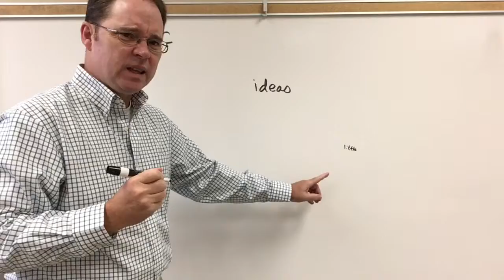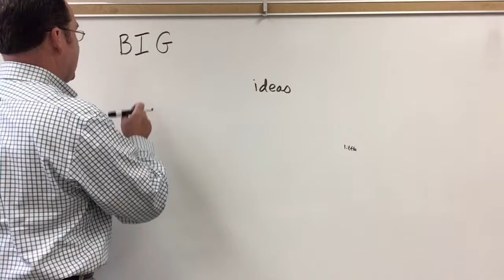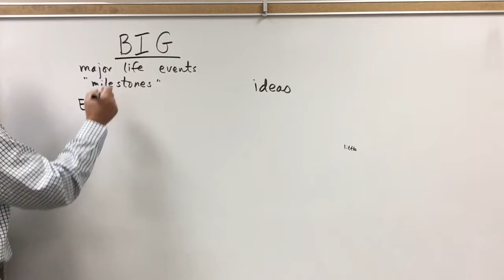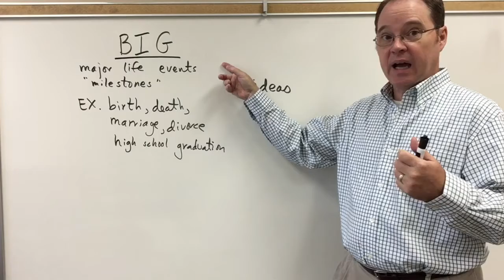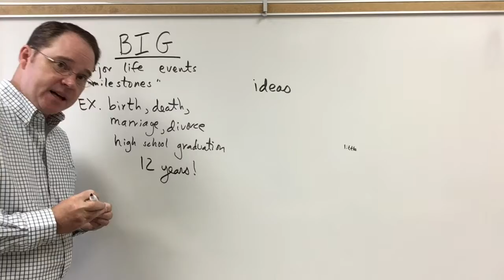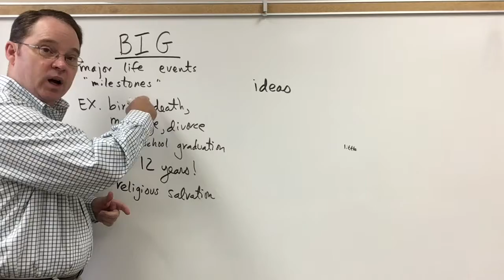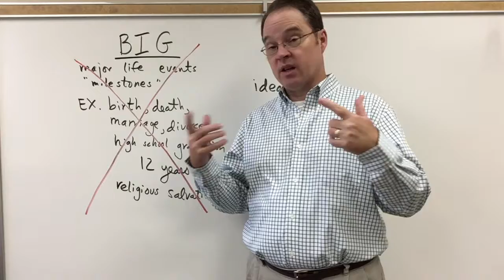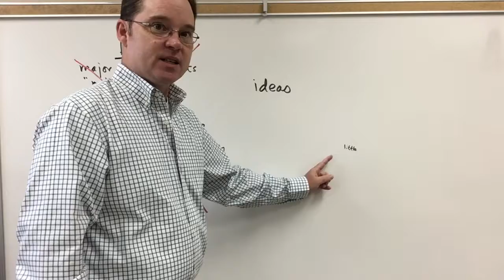Prewriting Avoiding a BIG idea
We begin Prewriting the narrative essay by talking about BIG ideas and why we should avoid them.